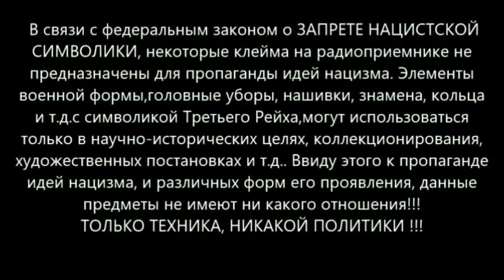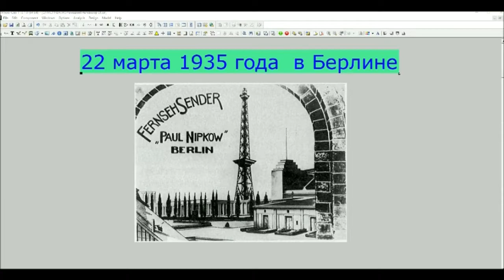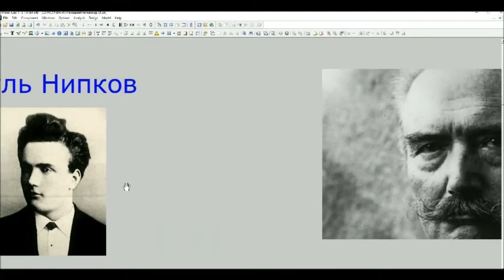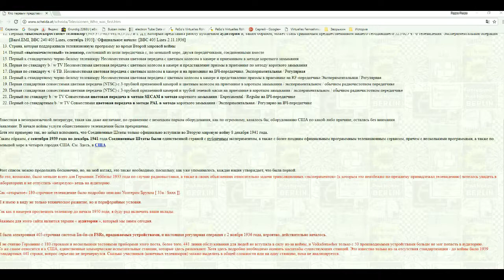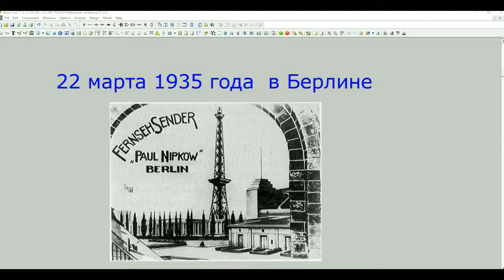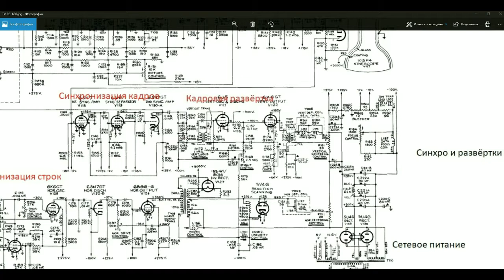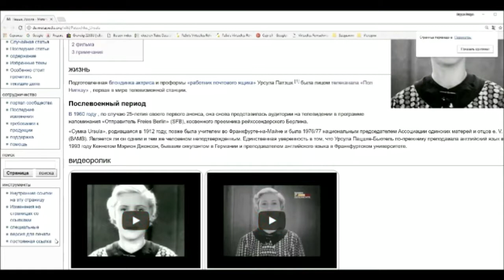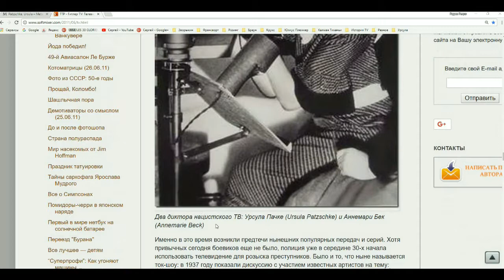Забытая дважды первая. Первый в мире диктор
Из истории довоенного телевидения Германии.
                    Никакой политики!!